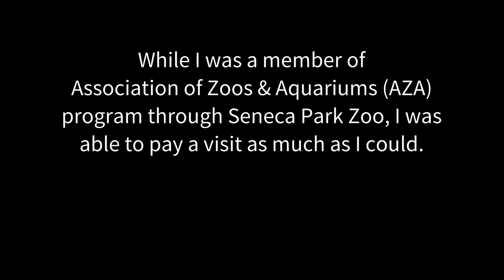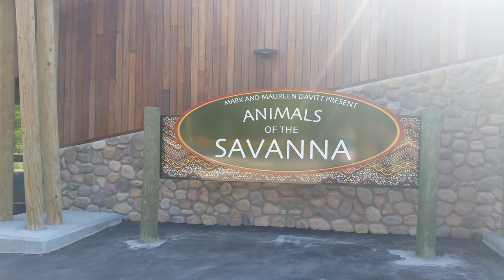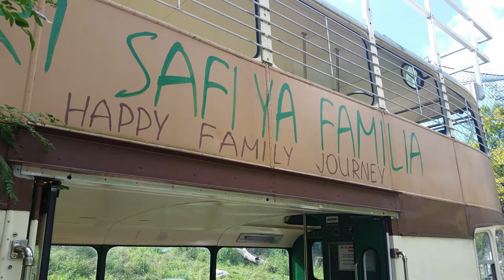Seneca Park Zoo [English]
I'm doing a solo trip to a Seneca Park Zoo in Rochester, NY. Since I had Association of Zoos and Aquariums (AZA) membership card, I could made several visits as much as I wanted for one year from April 2018 to April 2019. This also means I could get the experiences with visiting the zoo during the winter time. It was interesting!